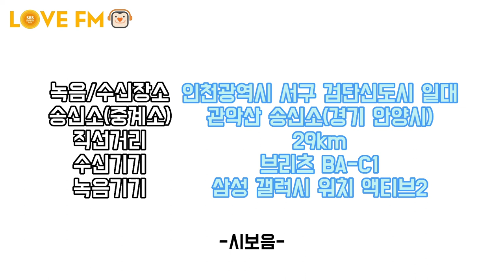[FM Local] SBS 러브FM 방송개시멘트(220701)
-상세정보-
호출부호: HLSQ-SFM
수신 주파수: 103.5MHz
출력: 10kW
수신 송신소(중계소): 관악산 송신소(경기 안양시)
직선거리: 29km
수신 장소: 인천광역시 서구 검단신도시 일대
수신 기기: 브리츠 BA-C1
녹음 기기: 삼성 갤럭시 워치 액티브2
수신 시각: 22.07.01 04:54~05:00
SINPO: 55555
기타:
혼신: